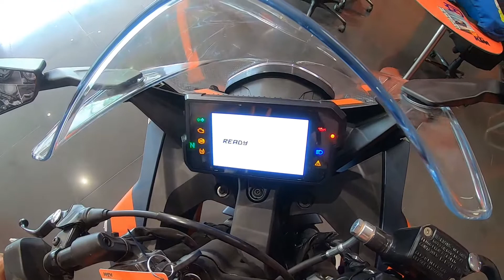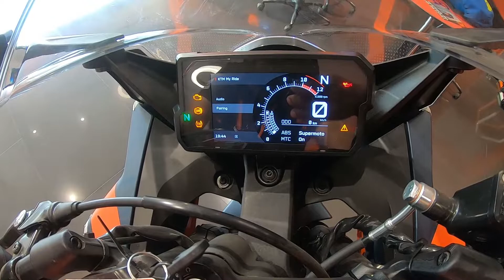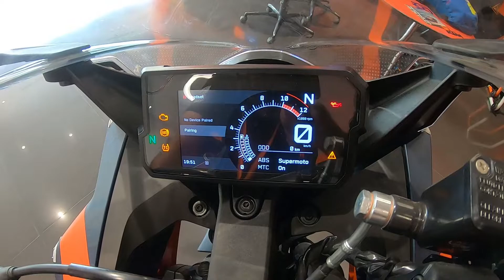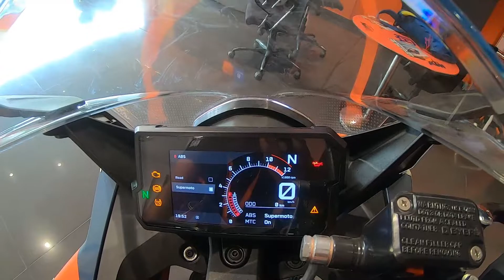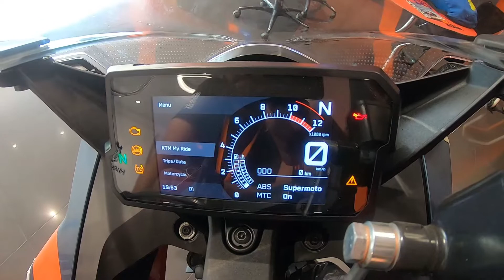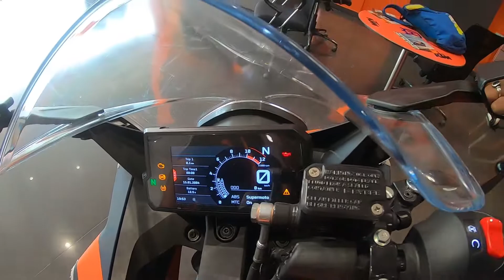2022 New KTM Rc 390 Instrument Cluster | Explained All Features | Know Your Bike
2022 New KTM Rc 390 Instrument Cluster | Explained All Features | Know Your Bike |

RM Bajaj Showroom
First Floor KTM